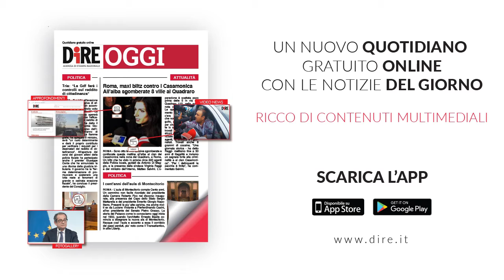Tg Cultura, edizione del 4 febbraio 2021